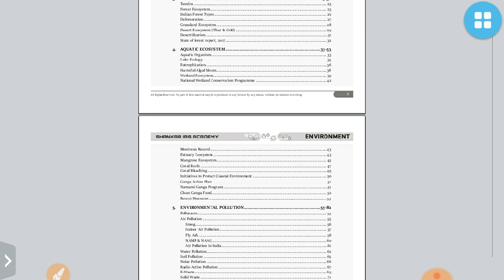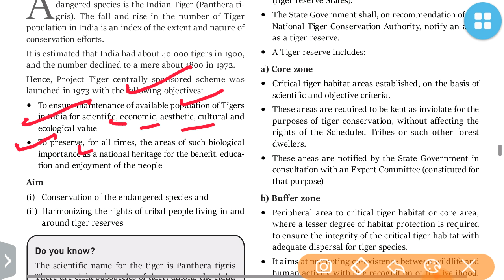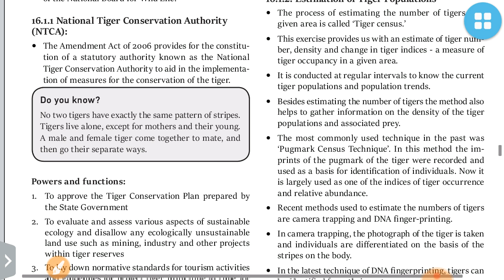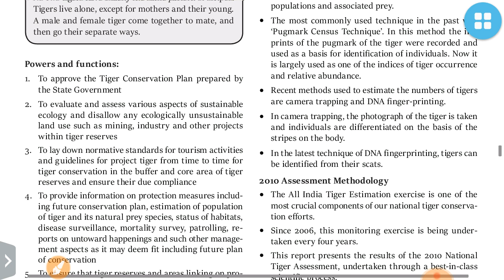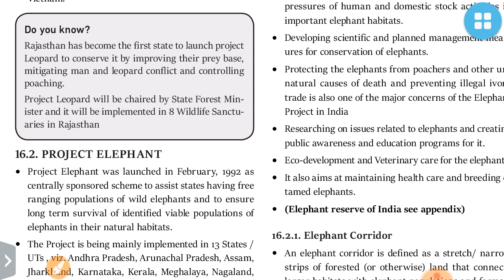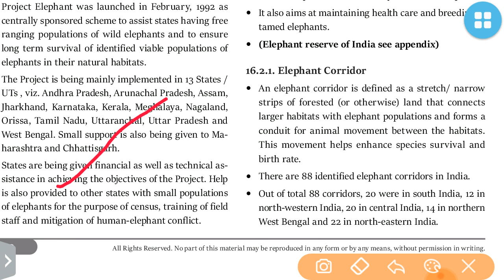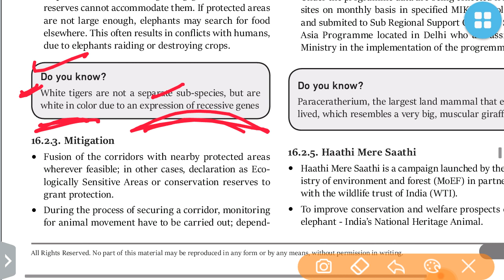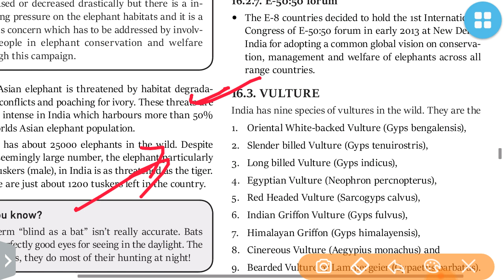L-26:PROJECT TIGER & PROJECT ELEPHANT-ENVIRONMENT by Shankar Ias Academy:UPSC/STATE_PSC/SSC/RBI